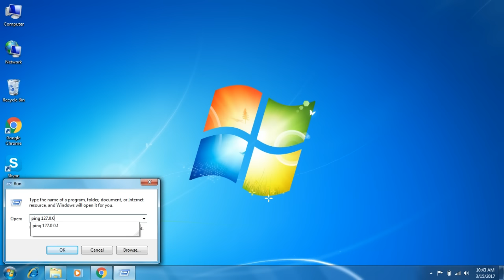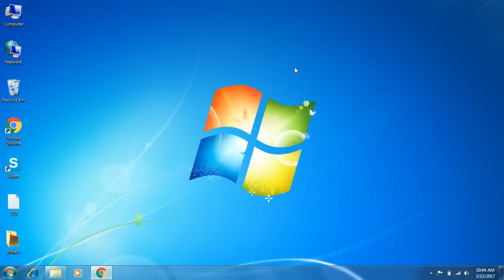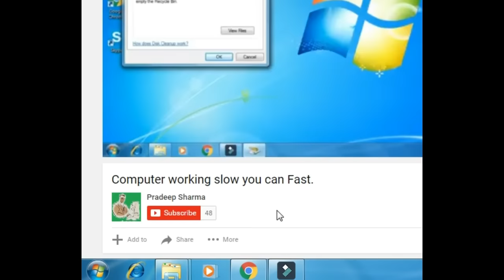Lan/Ethernat port not working,how to check By Technology up | Pradeep Sharma Technology up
Lan port working or not in laptop/Desktop,

Pradeep Sharma Technology up